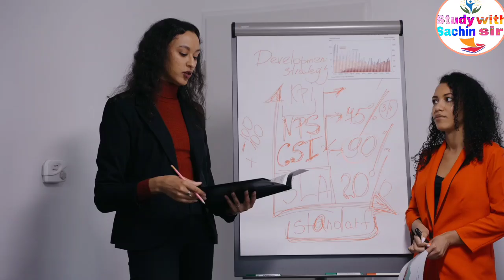आज के पेपर के लिए शुभ आशीर्वाद और बधाई Best of luck भगवान करे 100/100 आए सभी के और सब का सिलेक्शन हो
परिमाप क्षेत्रफल और आयतन 30 अप्रैल को आने वाले सबसे अच्छे प्रश्र गेस पेपर 2022
30 अप्रैल को यही आएगा 100% Guess paper Jawahar Navodaya vidyalaya 2022
अप्रैल को नवोदय में आने वाले सबसे Hard  प्रश्न 2022 // 25/25 लाने हैं तो जरूर हल करें।
30 अप्रैल को नवोदय में आने वाले सबसे Hard  प्रश्न 2022 // 25/25 लाने हैं तो जरूर हल करें।

नवोदय में एक सीट पाने के लिए इतने बच्चो से Compitition करना होगा

जानिए नवोदय विद्यालय में कुल कितने STATE  में कितने फॉर्म भरे गए  2022-23

navoday vidyalay class 6 total form apply 2022 -23 navoday entrance exam 2022-23

navodaya vidyalaya class 6th total form apply 2022
navodaya vidyalaya class 6th total form apply in 2022
 how many forms apply for navodaya vidyalaya entrance exam class 6th 2022
 navodaya vidyalaya class 6th ke liye kitane bachho ne form bhara hai
is bar Navodaya vidyalaya class 6th ka exam kitne bachche dene wale hai
 navodaya vidyalaya entrance exam class 6th 2022
navodaya vidyalaya class 6th

20 सबसे कठिन प्रश्र जवाहर नवोदय विद्यालय में बार-बार पूछे जाते हैं।

AVERAGE

Percentage

Area perimeter and volume

@study with Sachin sir
Navodaya me pass marking Number

सिर्फ एक महीने मे नवोदय में कैसे top kare.

1-   ALL CHAPTER JAVAHAR NAVODAY ENTRANCE EXAM 2021-22 Click Now

2-   JAVAHAR NAVODAY EXAM के IMPORTANT QUESTION 2022-23

3-   JAVAHAR NAVODAY 20 PRACTICE SET 2022-23

4-   UP BOARD NCERT CLASS 10TH NEW BATCH FREE MATH 2022-23

5-   UP BOARD NCERT CLASS 9TH NEW BATCH FREE 2022-23

6-   ALL EDUCATION LATEST NEWS

7*   UP BOARD NCERT CLASS 12TH MATH SOLUTIONS

9*  Basic Math Zero se Hero Free

jnvst 2022
Navodaya Vidyalaya Admit Card 2022 Class 6 Download | JNV Admit card 2022 Class 6
Important Points About Navodaya Vidyalaya 2022:
1. Navodaya Vidyalaya 2022
2. ADMIT CARD
3. Navodaya Vidyalaya 2022 Paper
4. Navodaya Vidyalaya 2022 Ka Form
5. Jawahar Navodaya Vidyalaya 2022 Book
6. Navodaya Vidyalaya 2022 Admission
7. Navodaya Vidyalaya 2022 Question Paper
8. Navodaya Vidyalaya 2022 Ka Form Kab Niklega
9. Navodaya Vidyalaya 2022 Ka Paper
10. Navodaya Vidyalaya 2022 Form
11. Navodaya Vidyalaya 2022 Exam Date
12. Jawahar Navodaya Vidyalaya 2022
13. Navodaya Vidyalaya 2022
14. Navodaya
15. Jnvst 2022
16. नवोदय विद्यालय

नवोदय में कितने प्रश्न आएंगे?

 navodaya math trick
navodaya vidyalaya entance exam
 navodaya class 6 preparation
 navoadaya vidyalaya entrance exam 2022 class 6 ki taiyari
 navodaya ki taiyaei kaise karen
 navodaya exam ki practice, navodaya solved paper 2022
navodaya exam ki taiyari
navodaya paper kaisa hota hai
 navodaya maths questions
navodaya math question class 6 navodaya solution